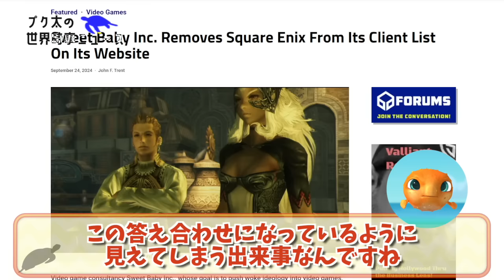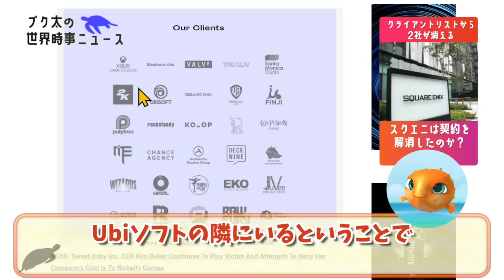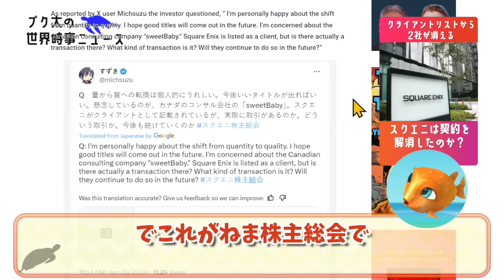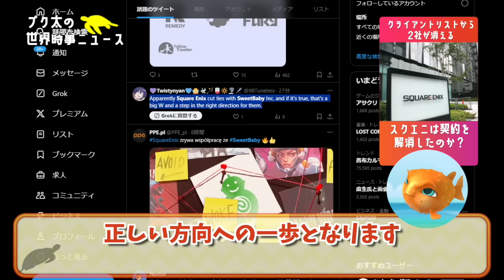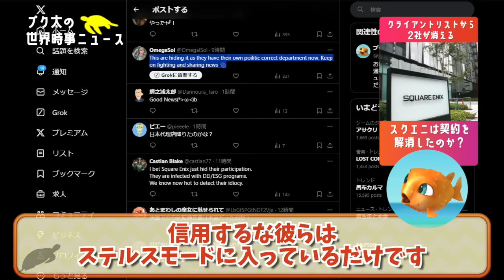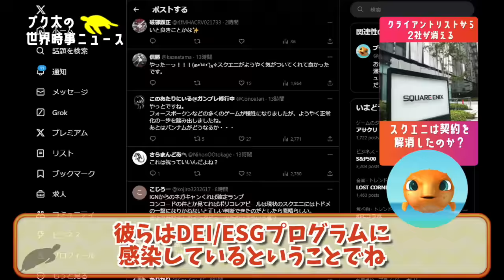まるで今朝の動画の答え合わせ！スクエニとNerialがスウィートベイビーのクライアントリストから消えてしまう・・・影響ないとはなんだったのか？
今回は話題のスウィートベイビーインクについて！